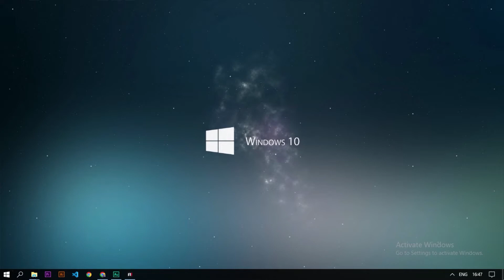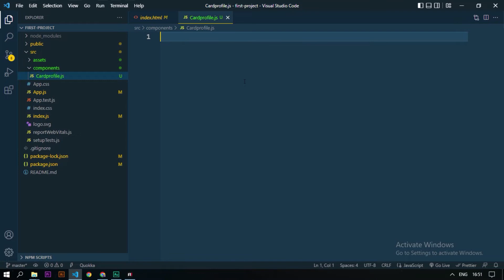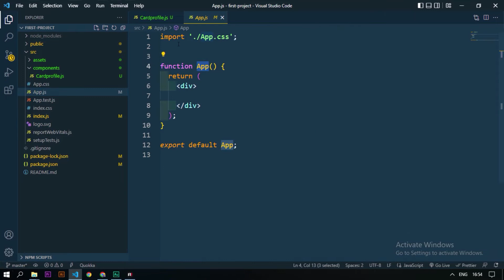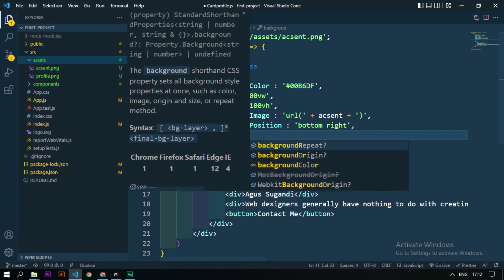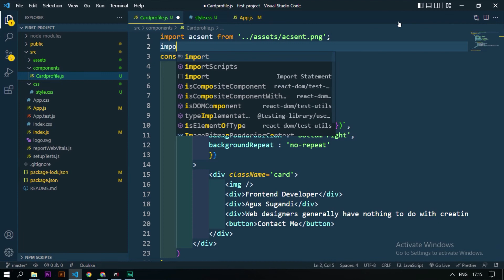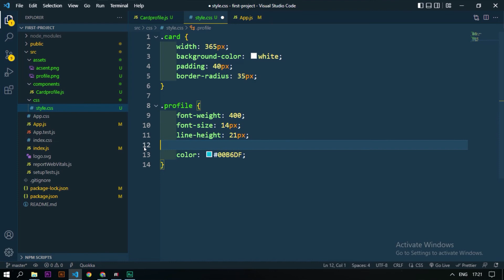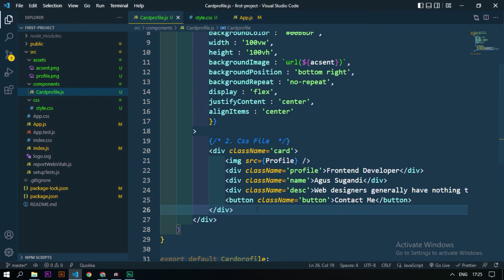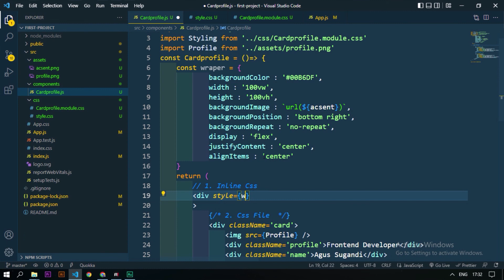Membuat Card Profile dengan React JS - Styling pada React JS || Study With Me Eps.8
Biar Makin semangat Ngoding Coba
Donasi Chanel/ Traktir Cofee

Link Penting
Figma - Card Profile

Time :
01:11 Overview wireframe Project
03:00 Persiapan
09:00 Install React-Bootstrap
14:30 Component Navbar
20:00 Component Hero
28:20 Component Jurusan
40:40 Component Kegiatan
49:10 Component Footer